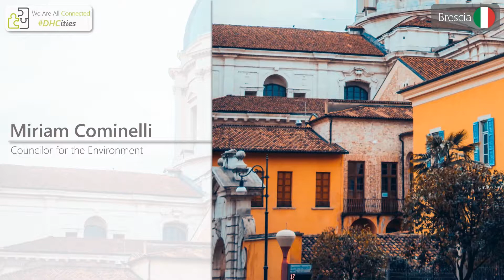Brescia - DHCities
We Are All Connected! 🔍 Explore the map

For the district energy community, there is no more important partner than the cities and communities our networks are meant to serve. With this in mind, instead of presenting them with a vision of what we can offer to them, we’ve decided to start by asking them what they want.

Their challenging and inspiring replies make it clear the future of our business will be about two things; growth and change. Cities all over Europe are counting on district energy networks to deliver decarbonised, efficient, reliable and affordable heating and cooling and they cannot and will not wait until 2050 to see it happen. These are their stories!